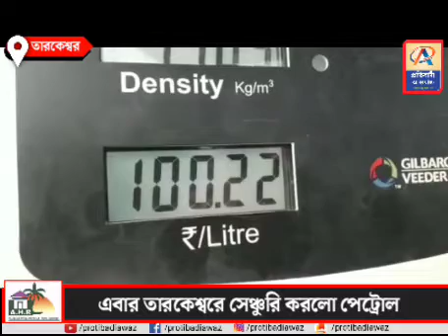এবার তারকেশ্বরে সেঞ্চুরি করলো পেট্রোল। হাঁপিয়ে উঠেছে আমজনতা।